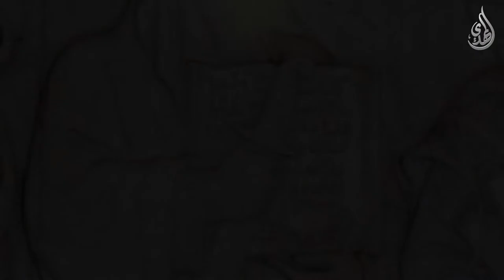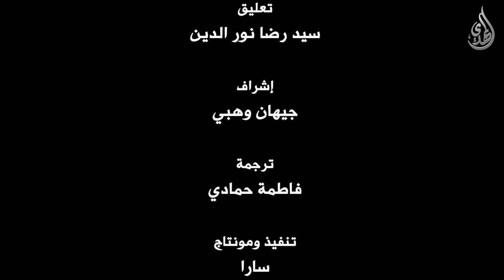حديث الثقلين وصية النبي (صلى الله عليه وآله وسلم) المنسية